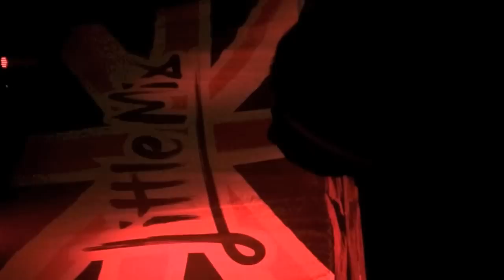Little Mix- "Salute" 3/4/14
Little Mix performing "Salute" on the Neon Lights Tour at the Sands Event Center in Bethlehem, PA. Sorry it starts out sideways!